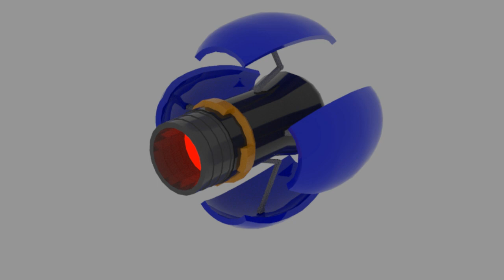Arm Cannon Rendered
MMMMMM IT'S GORGEOUS
I tried adjusting some animation and making the cannon shell look smoother, then rendered the entire thing out.  This is the first animation I have ever rendered and I'l really happy with how it looks right now.